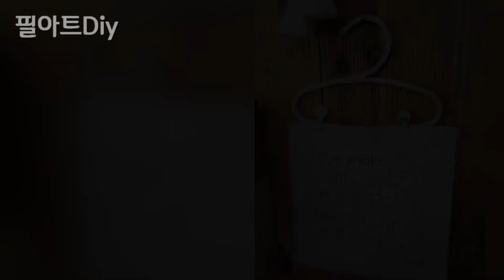《라탄공예》라탄옷걸이염색/글레이즈/스테인/우드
라탄 으로 옷걸이를 만들어
스테인과 글레이즈로
빈티지스타일 로 색을 입혀봤어요

평소 나무를 좋아해서
작업실에 수많은 페인트와
스테인 그리고 글레이즈가 있거든요~ㅎ

이건 제가 좋아하는 스타일이라
제맘대로 그냥 내키는대로 한거라
정석이라고는 할수없어요...

그치만  핸드메이드는 원래
세상에 단하나밖에 없는 나만의 것을 위해
만들어지는거니까~~~

틀려도 상관없구
누가 뭐라해도 상관없어요~
내가쓸거니 내가 만족스러우면
된다생각하거든요~^0^

《 라탄옷걸이만들기정보》
환심7mm와 피등2mm/4mm

오늘도 영상이 도움이 되셨다면
이세가지는 제가 다음영상을 만드는데
큰에너지가 됩니다~♡♡♡

더많은 이야기와 소통을 원하시는분은
네이버카페로 와주세요~
네이버카페 오픈했어요~^0^